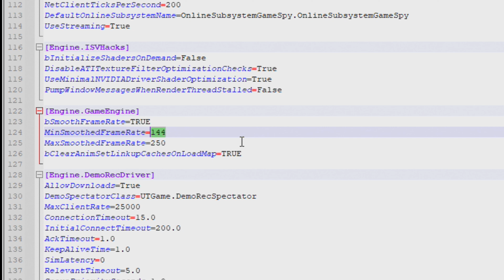Unreal Tournament 3 PC Game | QUICK LOOK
This video is a quick look at the Arena FPS game from 2008, Unreal Tournament 3.

Features Gameplay Footage and Music from UT 3 on PC.

Let me know if you played the game back in the day! Drop a comment!

⌨️Quake Champions Name
Smango